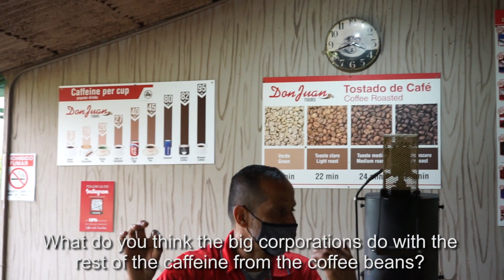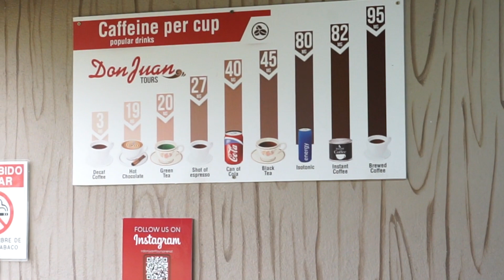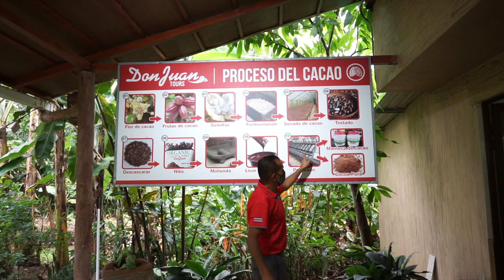The Coffee Industry Is Lying To Us | Tasting Costa Rican Chocolate & Coffee!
Never drinking Decaf Coffee again.

🇱🇧 Wanna learn Lebanese Arabic?

RISING PICTURE Productions

EPISODE 17